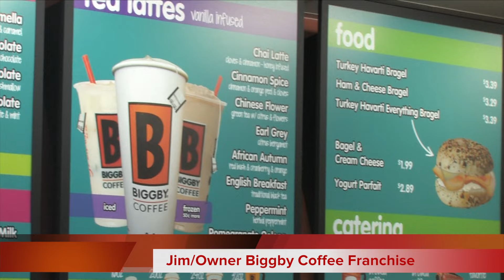Parkland College Film Project: Jim Biggby Coffee Franchise 11May2015